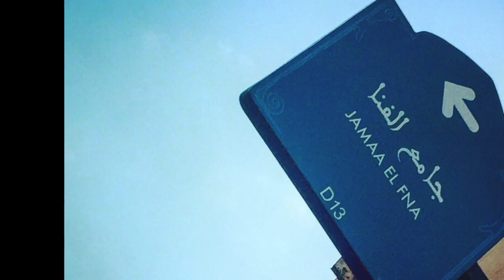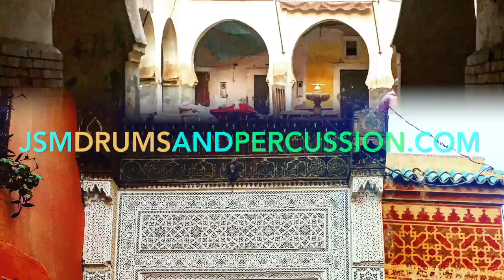Marrakech 2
Trip to Marrakech Morroco, Nov 2016